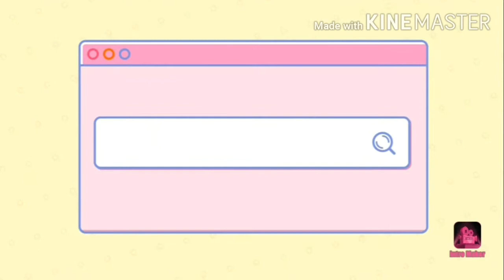FUNNIEST VIDEOS //SELFIE TWITTER & YOUTUBE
Entertainment :